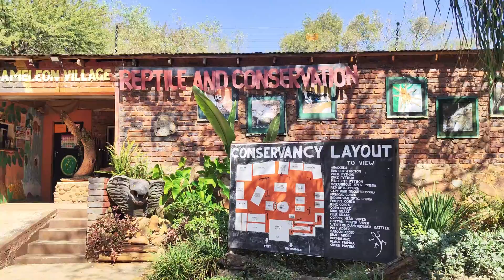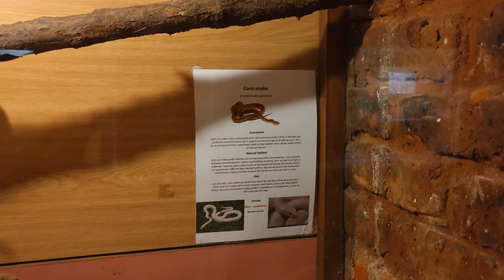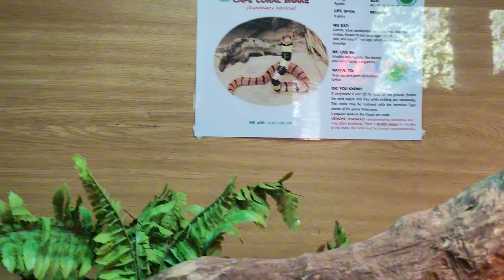Reptile and Conservation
Explore the fascinating world of reptiles and conservation in this  video. Learn about their unique characteristics, behaviors, and habitats of reptiles and conservation as you delve into the intriguing lives of these cold-blooded reptiles creatures. From slithering snakes to colorful chameleons, discover the diversity and beauty of the reptil and conservation  kingdom in this captivating exploration.